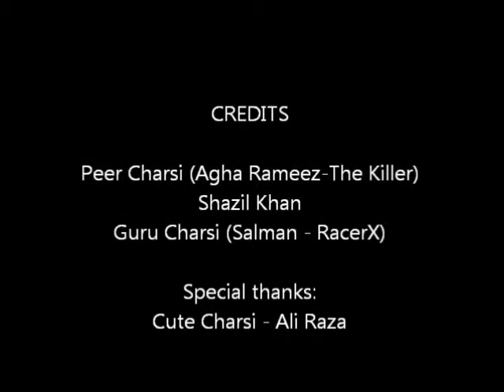CKNM S01E02 - NFS Most Wanted Killer Tournament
Instructions:
Turn on your full volume and watch in high resolution.. Enjoy!